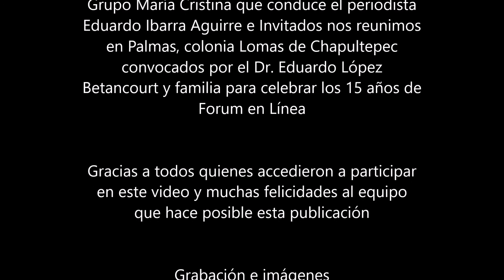VIDEO POR LOS 15 AÑOS DE FORUM EN LÍNEA CORTESÍA DE JOSÉ SOBREVILLA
Forum en Línea, que dirige el periodista Eduardo Ibarra Aguirre, cumplió 15 años el 29 de diciembre. He aquí la historia del festejo.